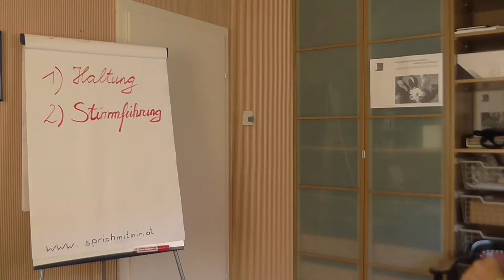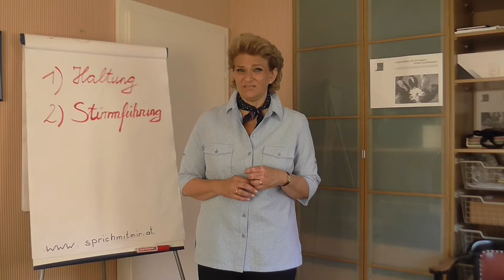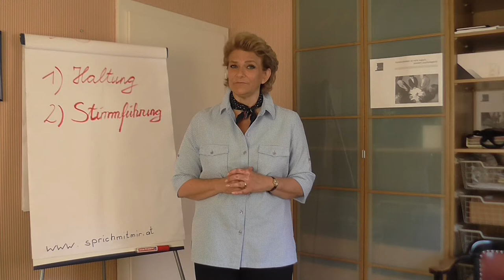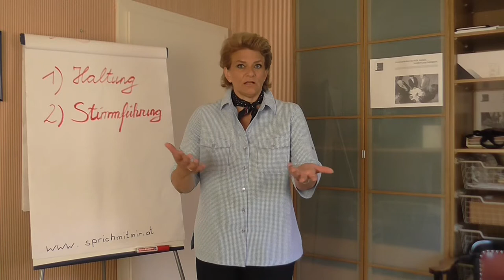BusinessMind Blog- & Videoreihe mit Petra Berger: Teil 2 - Stimmführung & Sprachmelodie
Im zweiten Teil der BusinessMind Blog- & Videoreihe mit Stimmexpertin und Sprechtrainerin Petra Berger geht es um die Themen "Stimmführung & Sprachmelodie" und wie wichtig neben dem Inhalt des Gesprochenen auch die Form der Übermittlung ist.